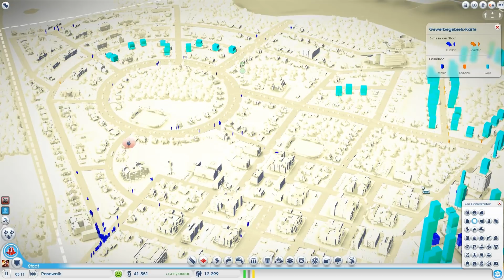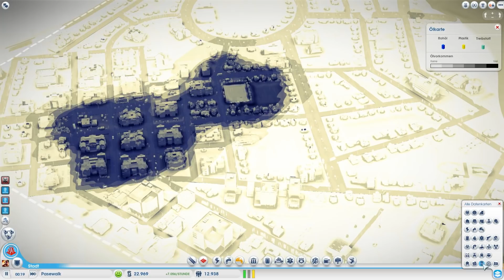SimCity Gameplay #6.2 - Christian - Let's Play SimCity 5 Multiplayer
SimCity 5 günstig kaufen
Sim City 2013 Gameplay: Die staatlich geprüften Häuslebauer Christian und Martin spielen die Digital Deluxe Edition von SimCity 5 (jetzt im Multiplayer) und schauen sich damit neben dem normalen Spiel auch die Zusatzinhalte wie das deutsche, französische oder britische Stadtset sowie das Erweiterungspack "Helden und Schurken" an.